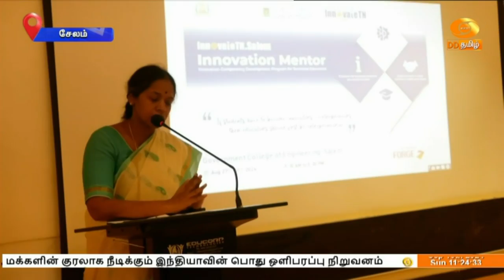சேலம்: தேசிய பொறியாளர் தினம் - செய்தித் தொகுப்பு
இந்தியாவின் தலைசிறந்த பொறியாளராக திகழ்ந்த விஸ்வேஸ்ரய்யாவின் பிறந்த நாளான செப்டம்பர் 15-ம் தேதி தேசிய பொறியாளர் தினமாக கொண்டாடப்படுகிறது. இதுகுறித்த ஒரு செய்தித் தொகுப்பினைக் காணலாம்.